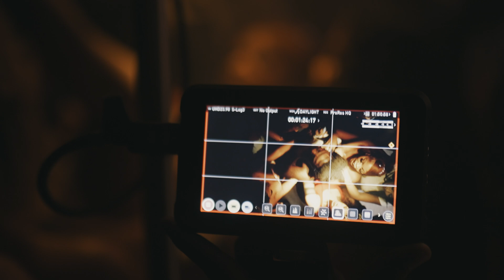Behind The Scenes Of Taleban Dooda " Baby " Music Video